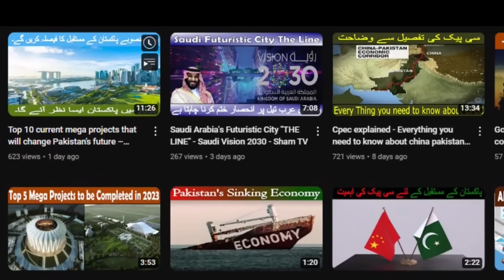Saudi Arabia's New Mega Project the Cube - Mukaab - Neom - Sham TV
Chapters
0:00 The Cube: Saudi Arabia's New Megaproject
0:55 NEOM
2:36 The New Murabba District
3:14 The District explained.

Sham TV is a place where you will hear my views and impressions on variety of topics including different social issues, history, current affairs etc that will give you a comprehensive details about the topic and will inspire you every day.

the line saudi arabia mega projects saudi neom city saudi arabia the saudi vision 2030 plan where Muhammad bin salman has announed to build 9 mega projects under the name neom. neom is not used for just 1 city but for many connecting regions. 4 Major mega projects out of 9 of the neom is in full swing. the four projects are'
1. Oxagon (Octagon shaped floating port that will be used as next gen industrial centre)
2. Trojena (Outdoor skying destination, opening in 2026, man made snow will be used due to no natural snow)
3. Sindhala (Luxury Resort Complex, located outside city coast, it will host 2400 people, will be spread accross 840,000 sq km, considered as luxury island, opening next year in 2024)
4. The Line (Like science fiction movie, futuristic city in straight line, this line will be 170 km long, it has a height of 200 meters, from outside both side it has high quality big mirrors, it will cost almost 1 trillion us dollars, MB statement states that it will finalize by 2045, announced on 10 Jan 2021)